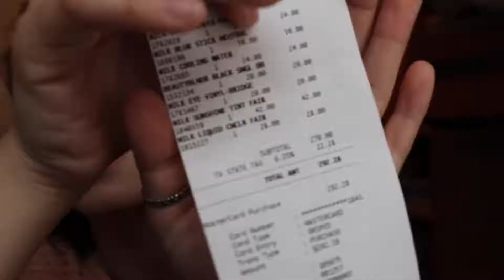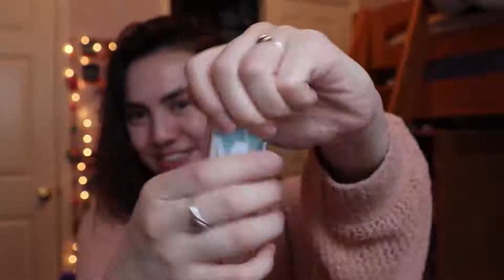MILK makeup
Great video. Look beautiful ladies and enjoy.

Milk makeups are so refreshing and easy to use.